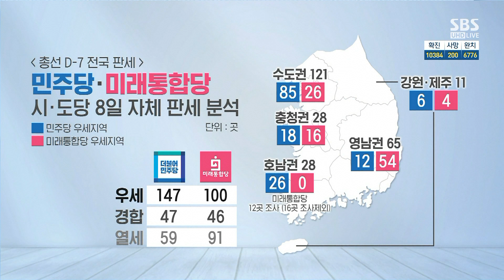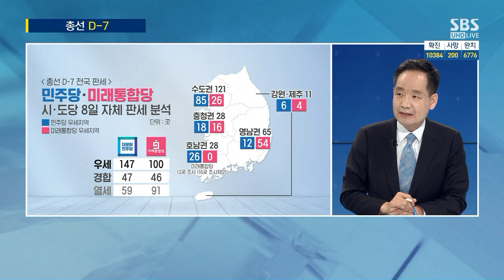법 어기는 국회의원?…'유명 캐릭터' 무단 사용 논란 / SBS / 주영진의 뉴스브리핑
● 총선 D-7

- 김상일 수원대 객원교수
"비례정당 난무, 선거 희화화 우려"

"與野, 적극적 투표층 동원 위해 '우위' 강조"